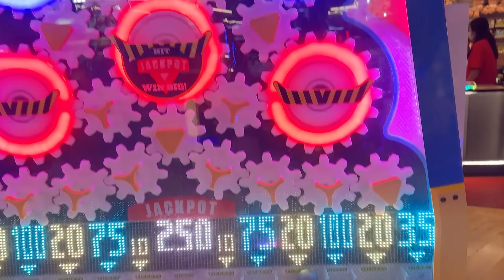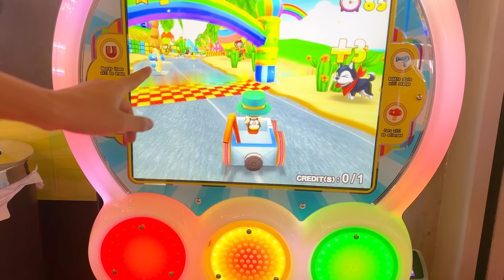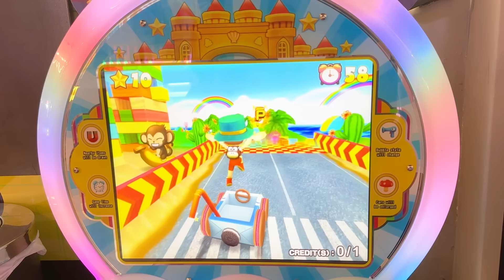Cam Cam đi siêu thị ăn kem và thử thách câu cá khổng lồ - Cam Cam TV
Cam cam được chị Changcady và anh Nhím cho đi siêu thị Aeon mall uống trà sữa và ăn kem siêu ngon . ở đây có rất nhiều trò chơi thú vị hấp dẫn : Câu cá khổng lồ, câu kẹo , máy xúc gắp gấu .